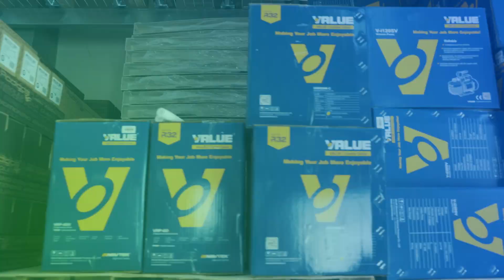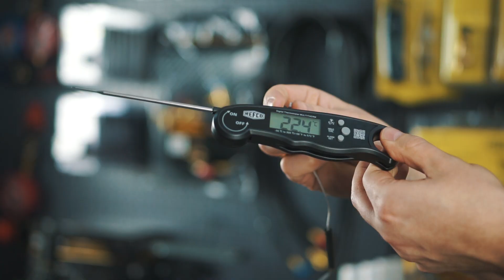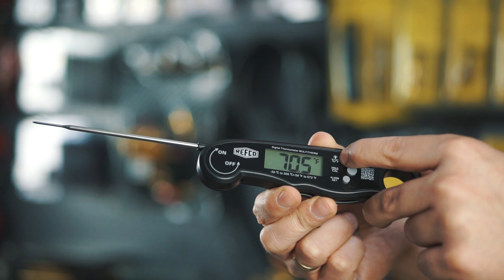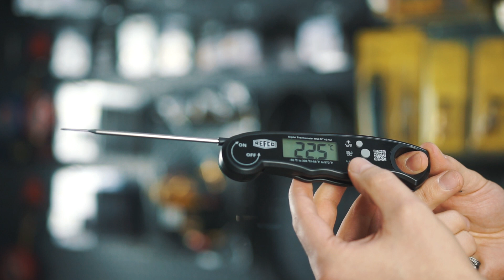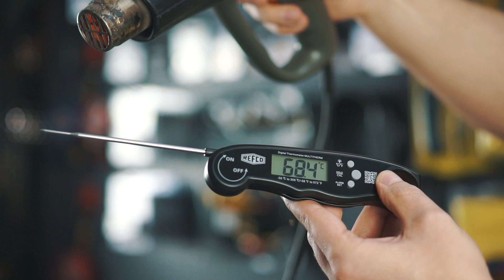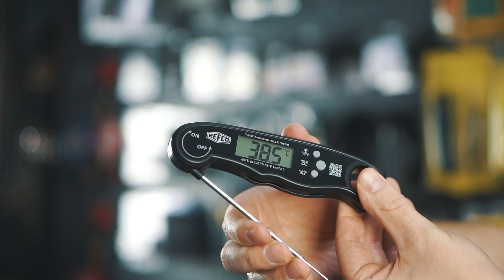Termometr do ustawy F-Gazowej REFCO Multitherm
Prezentowany produkt to Termometr REFCO MULTITHERM ze zintegrowaną i zewnętrzną sondą pomiarową.
Jego główne zalety to:
- kieszonkowy rozmiar
- szybkość i dokładność pomiaru oparta na termoparze typu K
- czytelny wyświetlacz z podświetleniem
- wbudowany magnes
- dodatkowy czujnik temperatury w komplecie
- zgodność z wymaganiami f-gazowymi
- atrakcyjna cena
Termometr spełnia wymagania ustawy F-gazowej:
- zakres pomiaru temperatury -50°C do 300°C
- dokładność +/- 1°C  w zakresie -20°C  do +150°C

W razie pytań prosimy o kontakt z naszym działem obsługi klienta